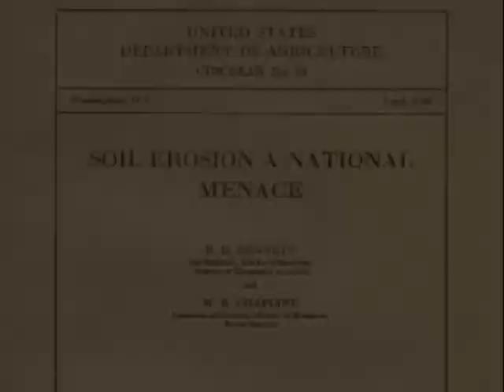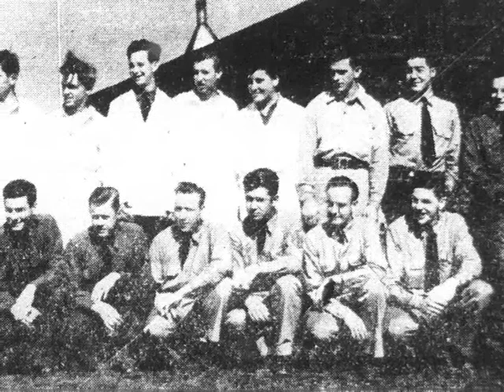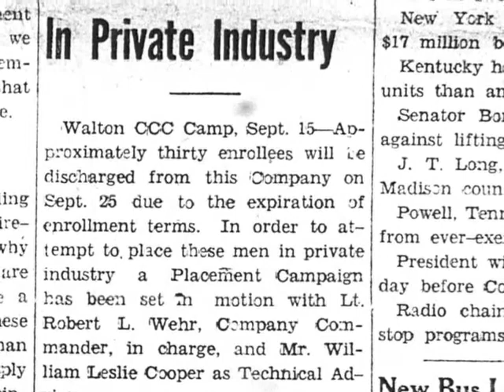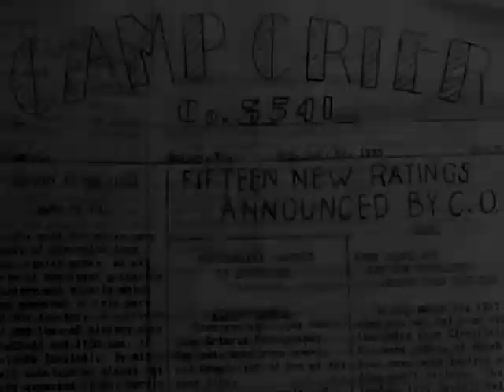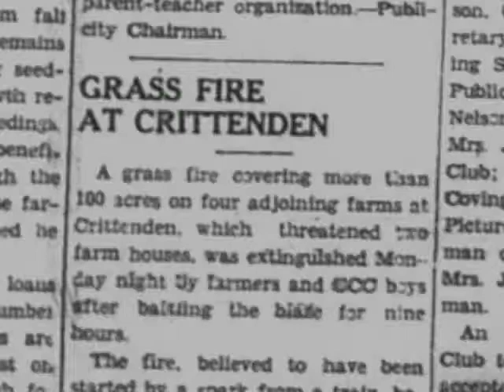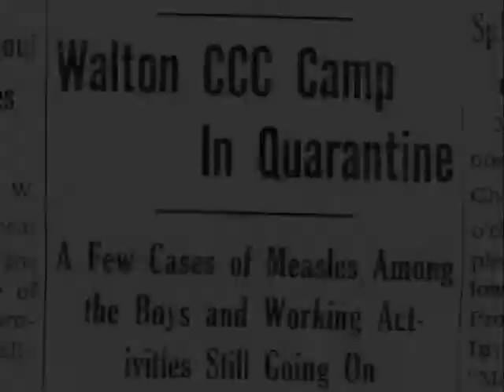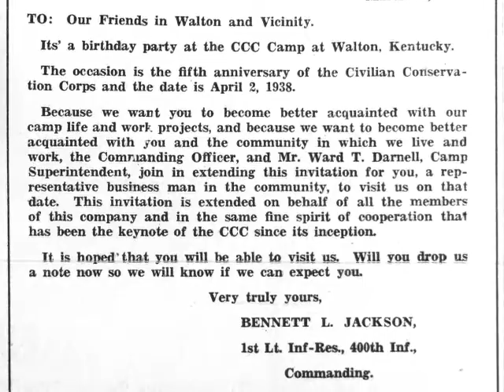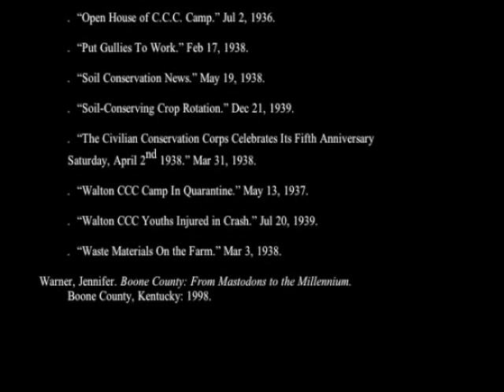Camp Bean Ridge